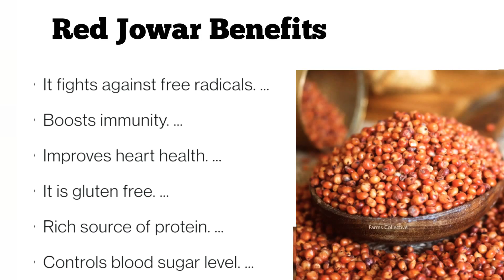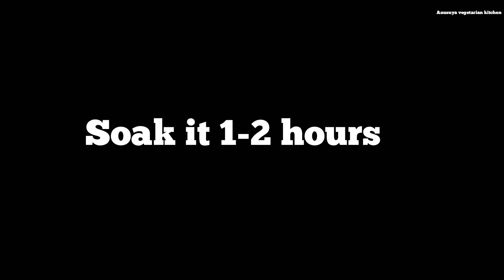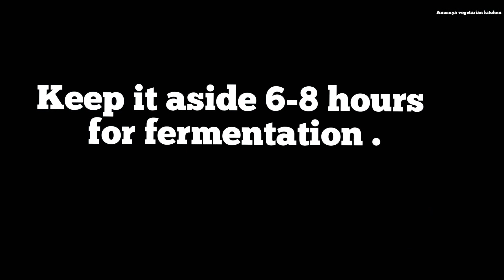Red Jowar dosa & paddu/ಕೆಂಪು ಜೋಳದ ದೋಸೆ ಮತ್ತು ಪಡ್ಡು./ ಜೋಳದ ದೋಸೆ , ಜೋಳದ ಪಡ್ಡು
Very tasty & good for breakfast and good for health.